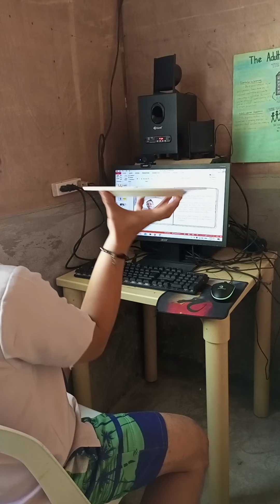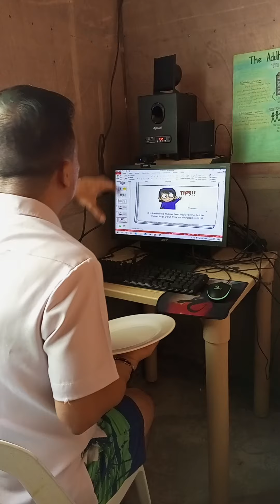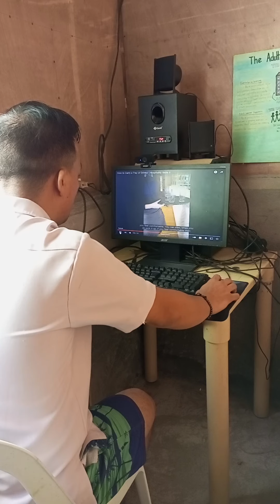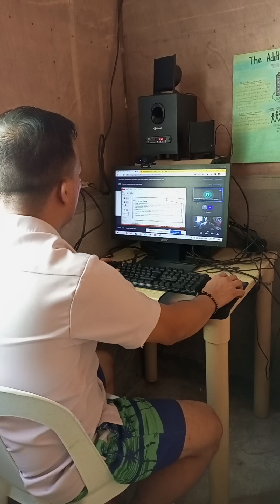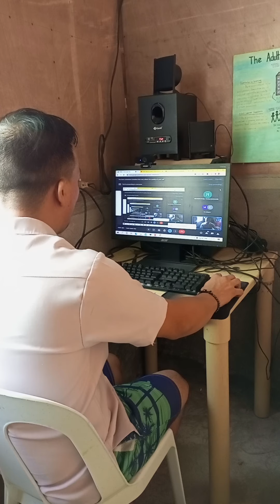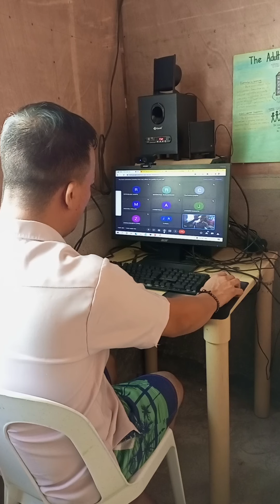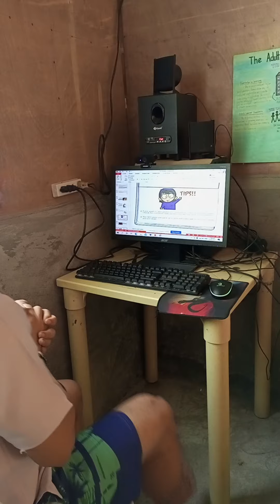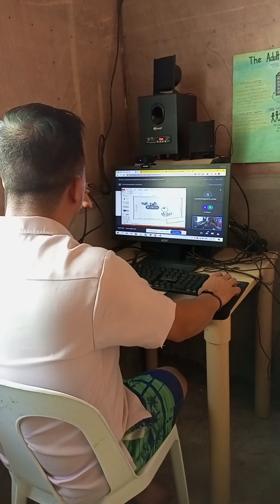2ND ONLINE TEACHING